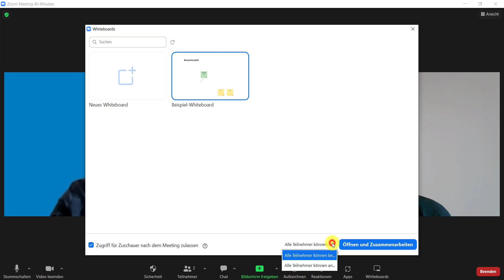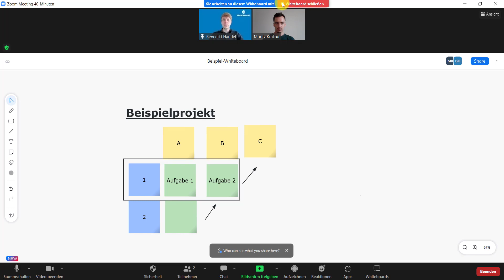Veranstaltungen durchführen – Zoom als Alternative von Miro nutzen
Bestandteil jeden Wissensmanagements ist die Durchführung von Veranstaltungen (Formaten). In den letzten Jahren werden vermehrt Online-Workshops durchgeführt. In diesem Video zeigen wir Ihnen wie Sie die Whiteboardfunktion der Software Zoom als Alternative zu Miro nutzen können.
Das Tourismusnetzwerk ist das Businessportal und soziale Netzwerk für den Brandenburger Tourismus. Hier finden Sie die richtigen Ansprechpartner zu jedem Tourismusthema, einen gemeinsamen Veranstaltungskalender der Fachverbände und Tourismusorganisationen, aktuelle Nachrichten, Förderung, Kooperationsangebote und E-Learnings. Jetzt anmelden!